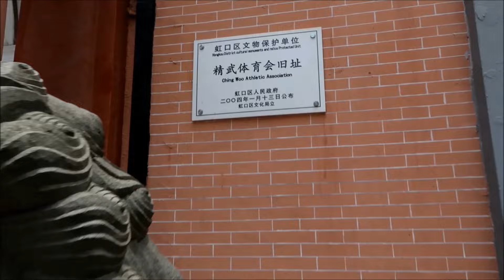Kung Fu in the Early 20th Century - The Central Martial Arts Institute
In order to understand how Kung Fu is practiced the way it is today, its important understand the environment which shaped it. The early twentieth century was a time of great change for China, as well as for Martial Arts. The Central Martial Arts Institute (zhongyang guoshu guan), along with the Chinwoo were instrumental in shaping the Kung Fu we practice today.

my camera